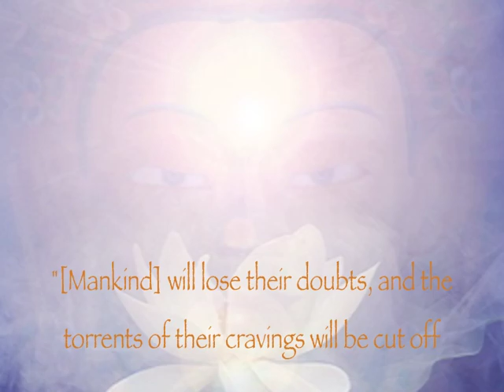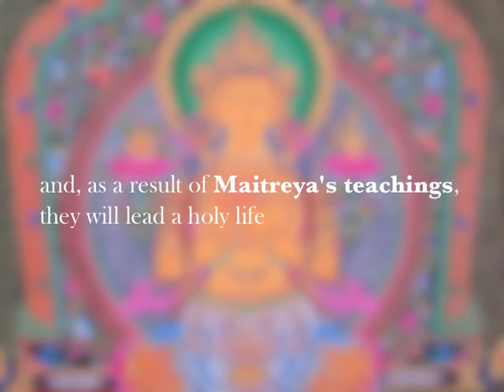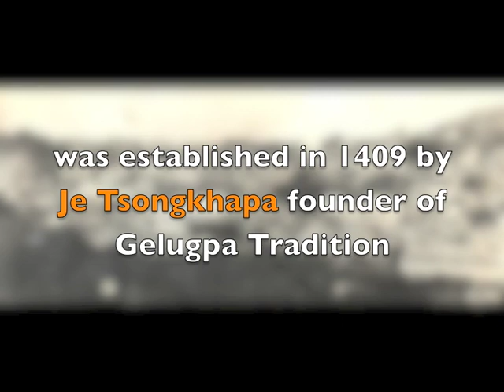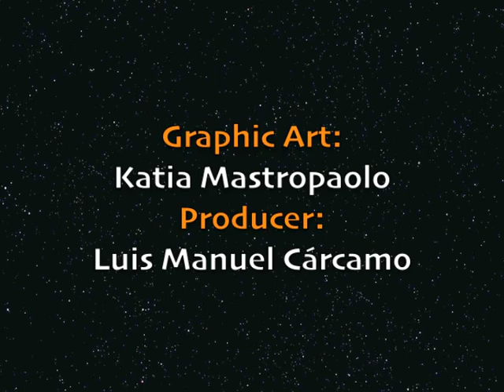Dalai Lama Maitreya Ingles.m4v